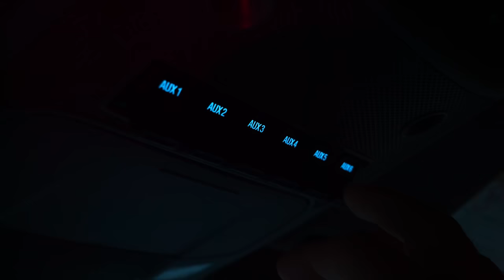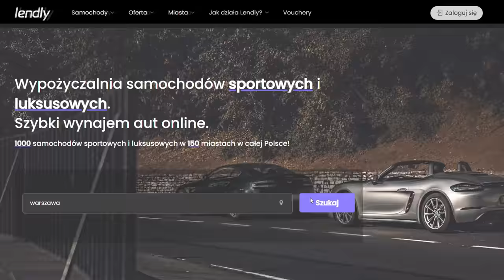UBER: 7.3-litrowy Ford F350 i reakcje pasażerów !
Wypożyczalnia samochodów sportowych i luksusowych!
Szybki wynajem aut online!
1000 samochodów sportowych i luksusowych w 150 miastach w całej Polsce!

Samochód został stuningowany przez RAM Factory!